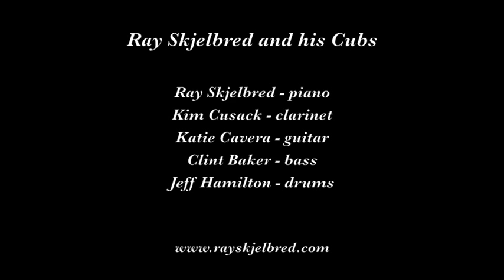Ray Skjelbred and his Cubs "You're Driving Me Crazy"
Ray Skjelbred and his Cubs play "You're Driving Me Crazy" on July 9, 2015 at the Rossmoor Dixieland Jazz Club in Walnut Creek CA.